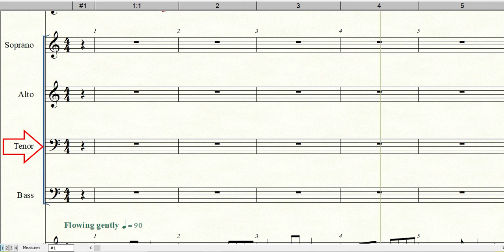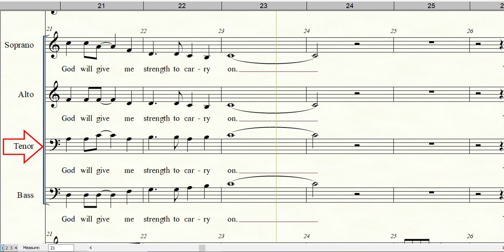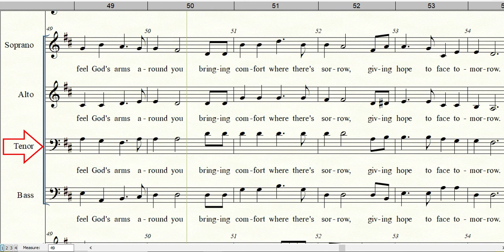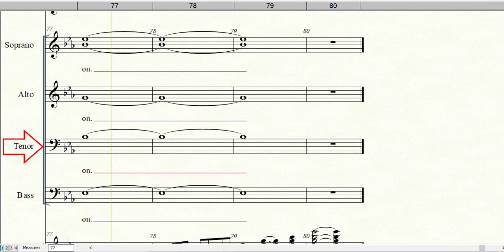FAITH TO CARRY ON | Tenor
Words by Don Besig and Nancy Price